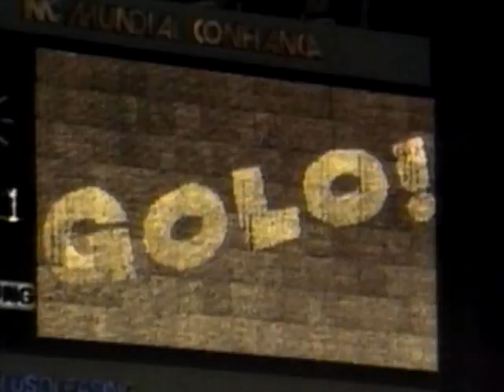The People's Game (1989)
A clip from a short documentary I produced in 1989 called 'The People's Game'

Production Company: Trans World International